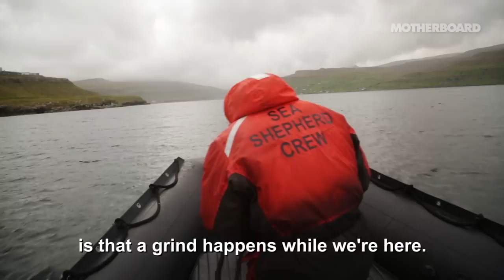The Grind: Whale Hunting in the Faroe Islands (Trailer)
The Faroe Islands are a tiny archipelago in the North Atlantic, and those who live there have always relied on the sea to survive. This includes seabirds, fish, and pilot whales, which the Faroese hunt for food in a slaughter they call "the grind." In recent years, activists from the conservation organization Sea Shepherd have conducted extensive campaigns in the islands to attempt to stop the grind. In the summer of 2014, we went to the Faroes to see for ourselves how the rural realities of Faroese life conflict with environmentalist idealism, and how the ancient hunting tradition continues to play out in an increasingly modernizing world.